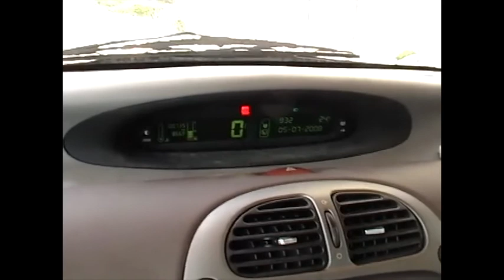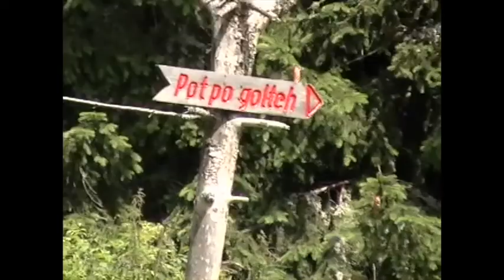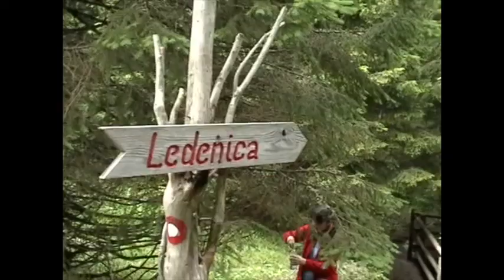Border Collie Pina - fearsome cows & horses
Border Collie Pina meets fearsome cows & horses!
Recorded on a family hike in Golte (Slovenia), July 2008.

Music Credits
Song Title - Oh So FIne
Jay Man - OurMusicBox